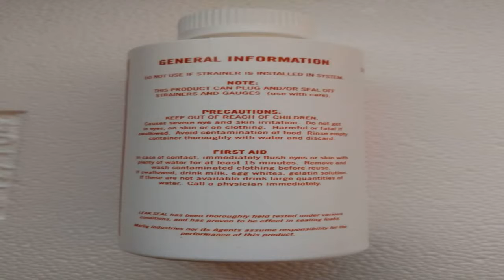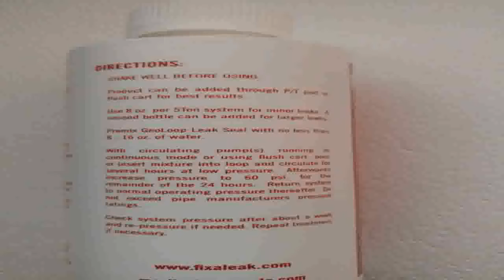Rust Oleum 271791 Stop Rust Leak Seal Flexible Rubber Coating Sealant Black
Where to buy  B00LMMFLVI/?tag=iphoninfor-20  Best price for Rust-Oleum 271791 Stop Rust Leak Seal Flexible Rubber Coating Sealant, Black. Get the best cheapest price on the web, we have search for Rust-Oleum 271791 Stop Rust Leak Seal Flexible Rubber Coating Sealant, Black.